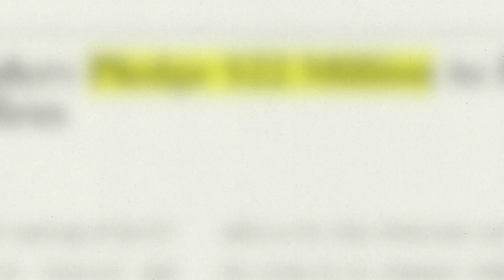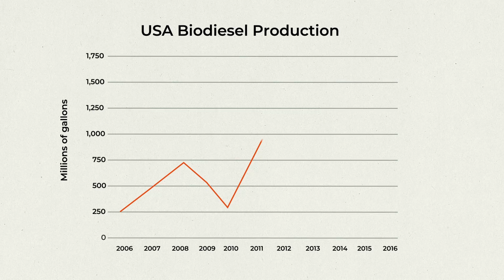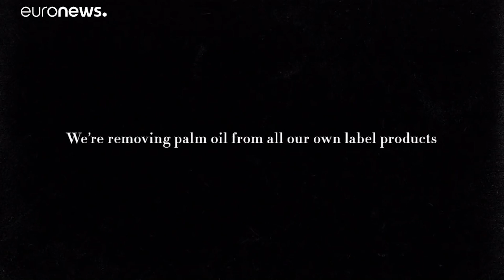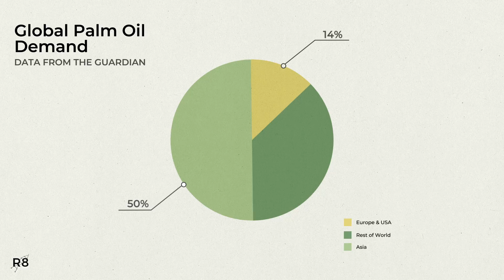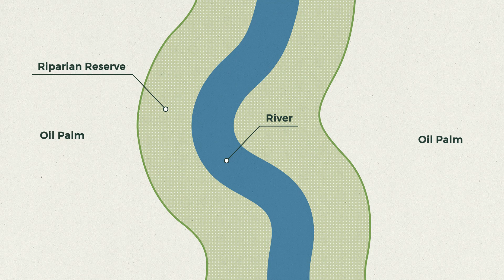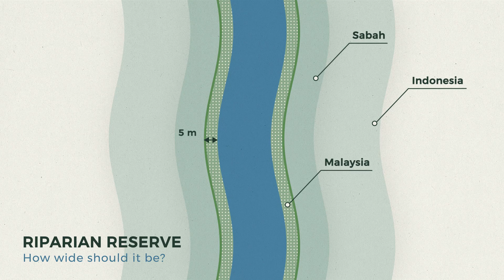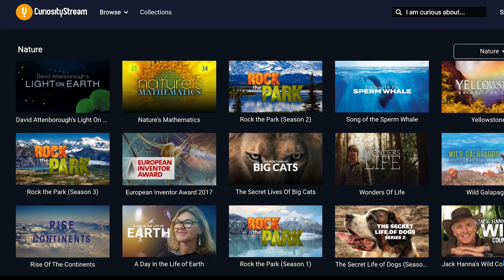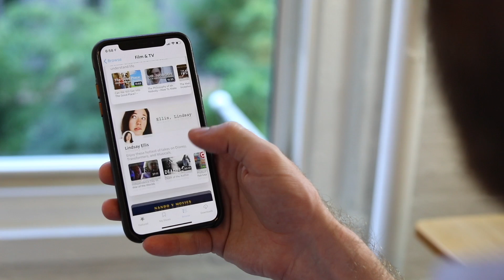How to Actually Save the Rainforest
Credits:
Narrator/Editor: Stephanie Sammann